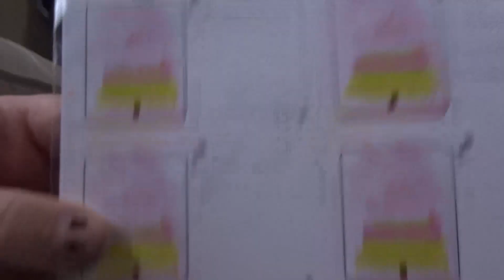CHRISTMAS LIGHTS/GRUMPY 4 YEAR OLD/GRACE GOT HER EHCP & A FEW STOCKING FILLERS FROM HOME BARGAINS!